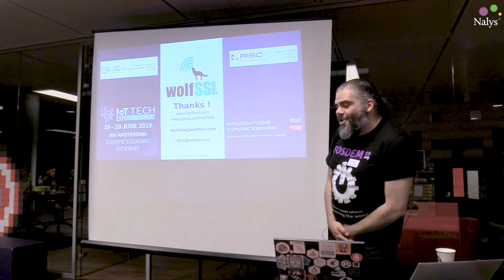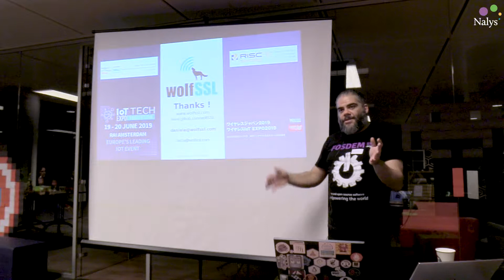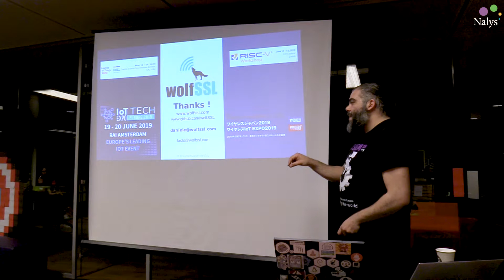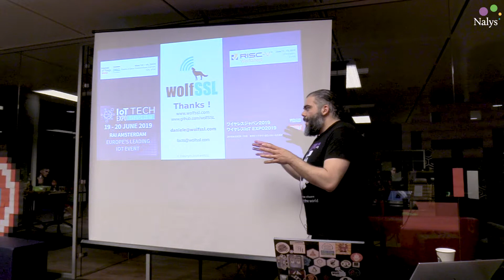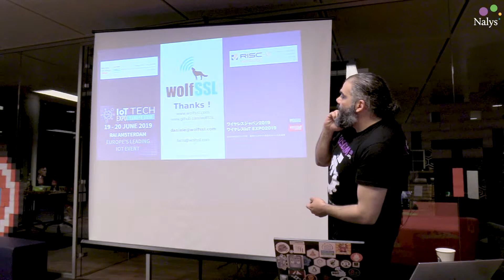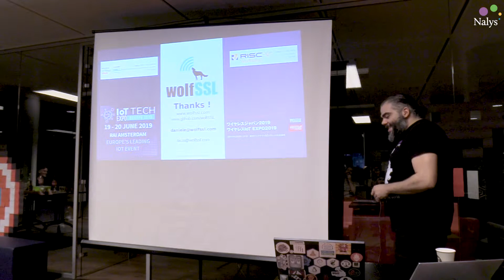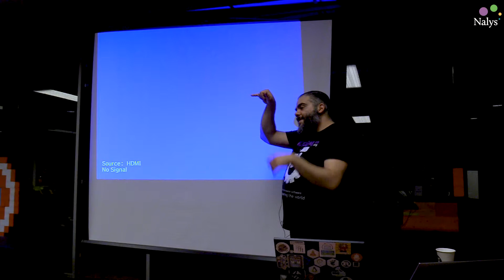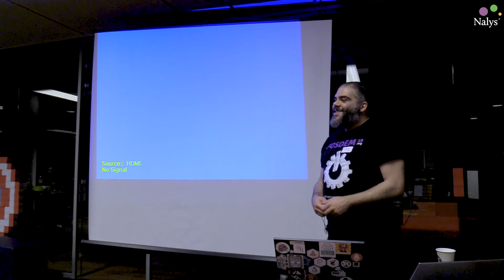Secure firmware updates for the IoT [Q&A] | Embedded Experts talk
This video is the Q&A session that followed the presentation made by Daniele Lacamera from WolfSSL on Secure firmware updates for the Internet of Things.

Connected embedded systems must rely on frequent firmware updates, as recommended by security specialists, in order to promptly fix the vulnerabilities discovered. On the other hand, remote firmware updates may introduce additional security issues if not properly designed and implemented.

WolfSSL presents a reliable secure firmware update architecture based on wolfBoot, an open source secure bootloader for 32-bit microcontrollers, that easily integrates in existing embedded systems to provide secure boot, fail-safe updates and firmware authentication.

This Q&A session  was made on May 8th during the Embedded Experts talk at Nalys' offices in Brussels.